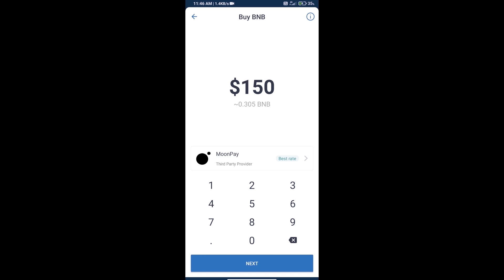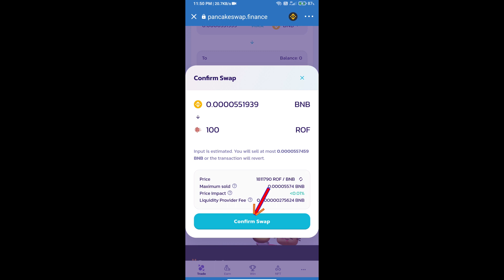How to Buy Rose Finance Token (ROF) Using PancakeSwap On Trust Wallet OR MetaMask Wallet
How to Buy Rose Finance Token (BROF Using PancakeSwap On Trust Wallet OR MetaMask Wallet.